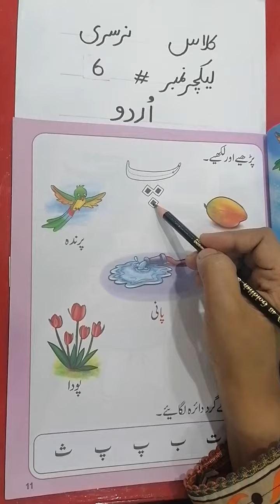Class Nursery lecture#6 Subject Urdu